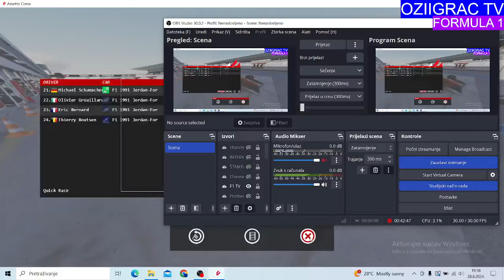Assetto Corsa | F1 mod 1991 | Scuderia Dallara | Nurgburgring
Open channel for all contents